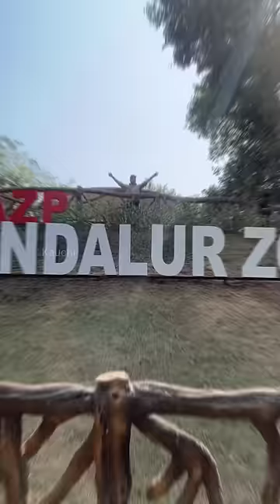Vandalur ளையும் unga வேலையே காட்டுறீங்களே da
Location : Grand Southern Trunk Rd, Vandalur, Tamil Nadu 600048